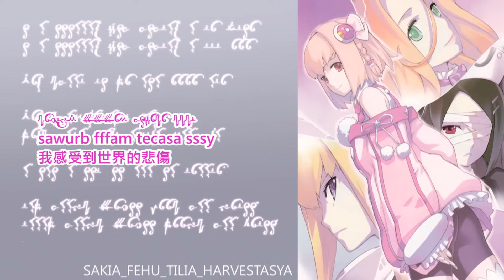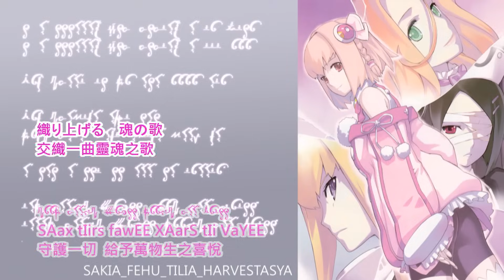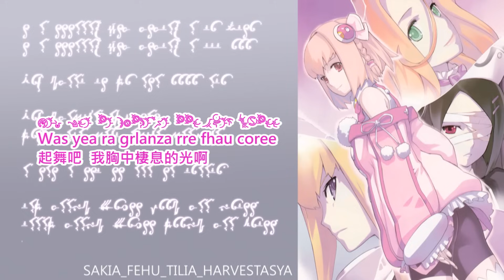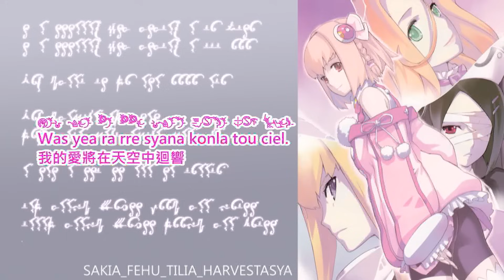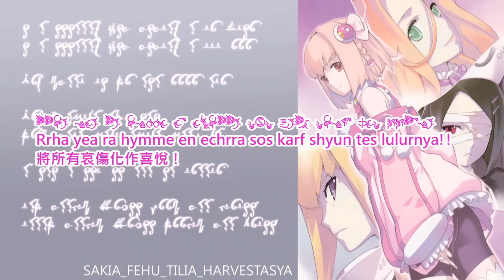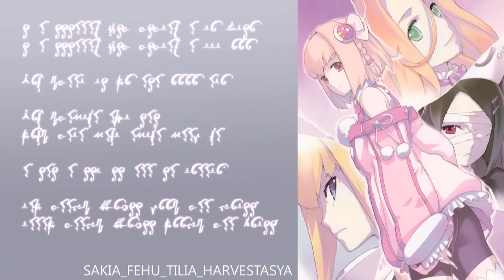Ar tonelico III - EXEC_FLIP_ARPHAGE_.(中文字幕)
EXEC_FLIP_ARPHAGE_.
作詞：志方あきこ
作曲/編曲：志方あきこ
Vocal&Chorus：志方あきこ